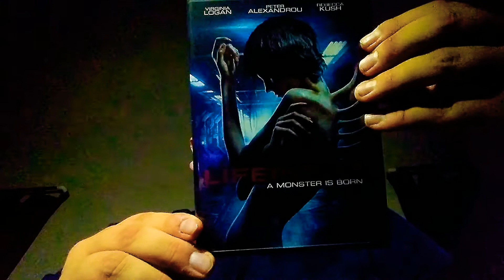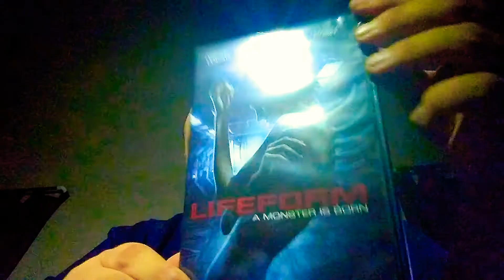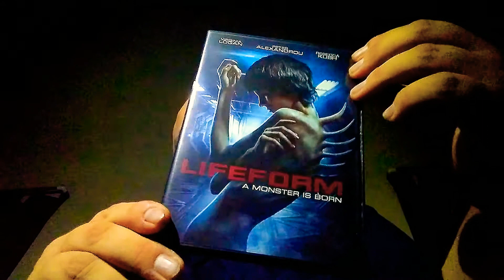lifeform 2019 wild eye Wednesday review